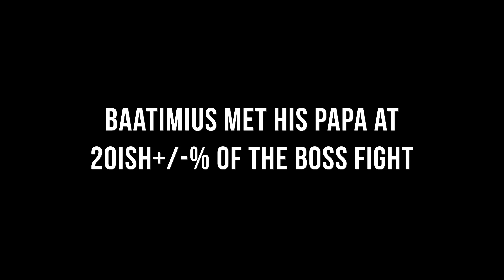Baatimius meets his Papa | Crusaders of Light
Crusaders of Light
Server: Fertile Gorge
Guild: Aftermath